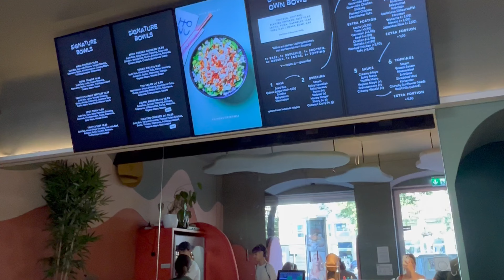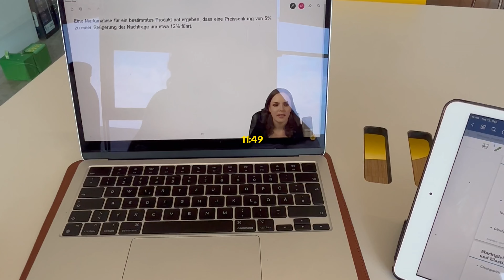a week in my life as a business student in Vienna.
My first week back in Uni:) I answered some questions in the end, Enjoy!

- Free Music for Videos 👉 Music by hooyoosay - My Lucky Dream Day
- Free Music for Videos 👉 Music by Eli Lev - Dancin' on the Lawn